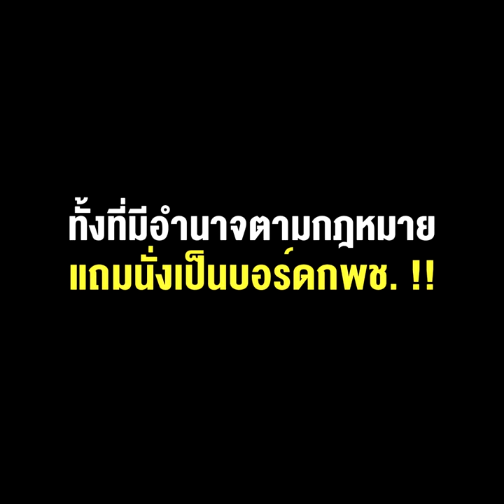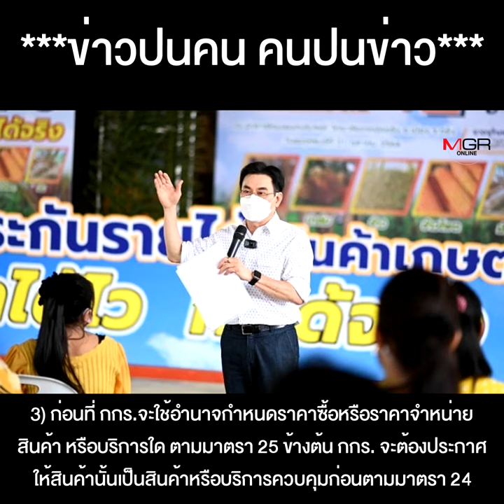รมว.พาณิชย์มีไว้ทำไม ?“จุรินทร์” ปัดสวะค่ากลั่นน้ำมัน ทั้งที่มีอำนาจตามกฎหมาย แถมนั่งเป็นบอร์ด กพช.